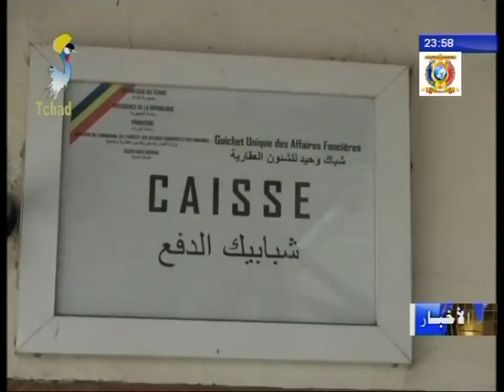وزير إدارة إستصلاح الأراضي يتفقد سير العمل الإداري بمختلف الأقسام